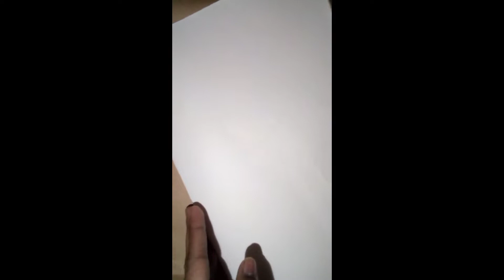Greeting card | For new year | The Snowball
This is about greeting card for new year |
I hope that you are going to like this video |

Watch my previous videos also |